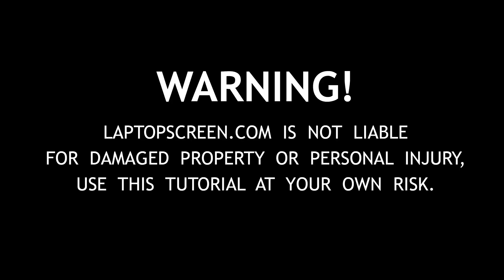Laptop screen replacement / LCD repair [Asus F555l]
- laptop and iPad screens from $34.99, in-stock screens for more than 42000 laptop models.

Detailed instructions on replacing an LCD panel on Asus F555l laptop.

WARNING!
LAPTOPSCREEN.COM IS NOT LIABLE FOR DAMAGED PROPERTY OR PERSONAL INJURY, USE THIS TUTORIAL AT YOUR OWN RISK.

Footage captured with Panasonic GH4